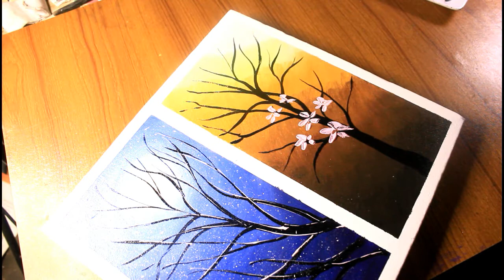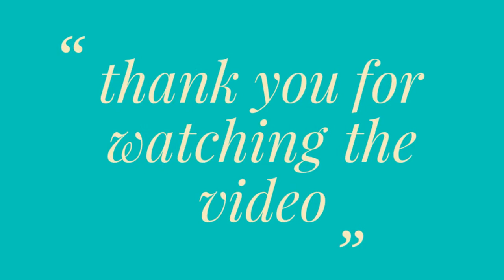How TO Draw day and night painting/draw cherry flower/cherry blossom painting/project#32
How TO Draw day and night painting/draw cherry flower/cherry flower painting.
how to paint cherry blossoms.
hpw to paint cherry blossoms tree.
how to paint cherry blossom with acrylic